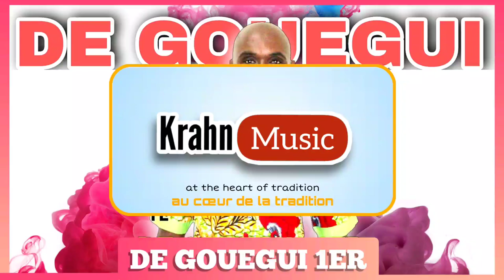DE GOUEGUI 1ER (Man kplin niman Gouyon)